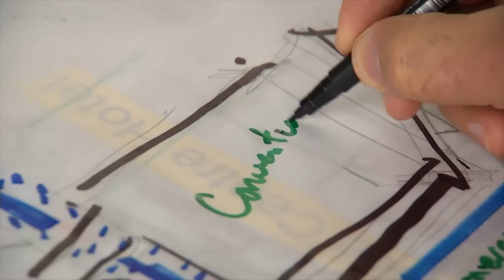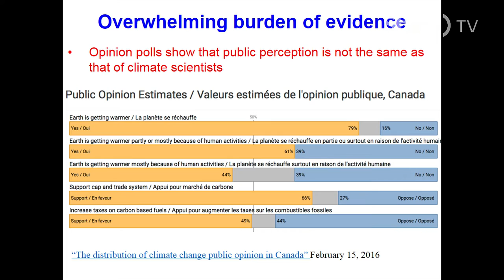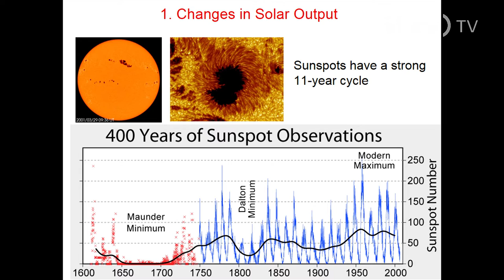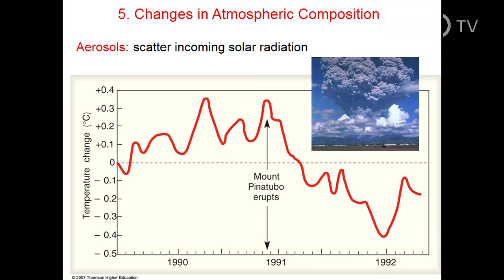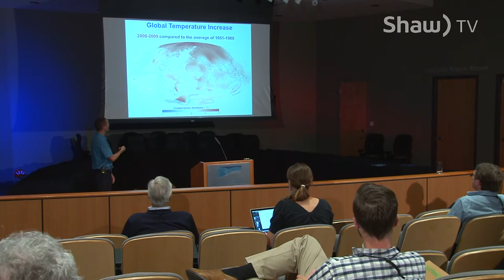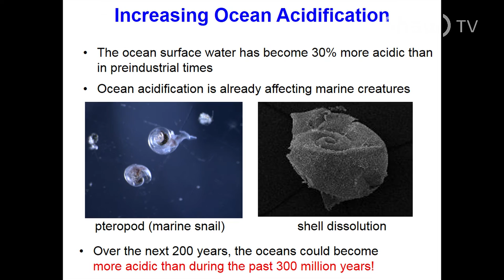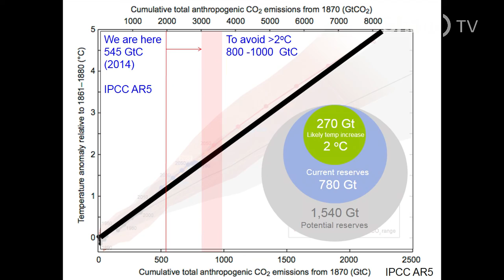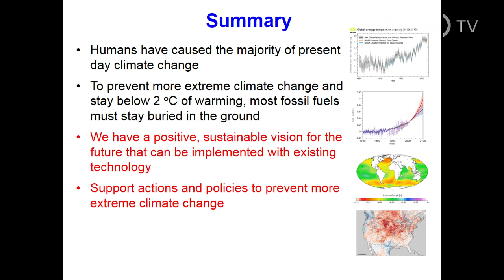RAIC 2016 - Science and the Implications of Climate Change by Jeff Lewis PhD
"Science and the Implications of Climate Change" presented Dr. Jeff Lewis PhD from the 2016 Royal Architectural Institute of Canada (RAIC) Festival of Architecture in Nanaimo, BC.

Dr. Jeff Lewis is a faculty member in the Geography Department at Vancouver Island University (VIU), where he teaches earth and atmospheric sciences. Jeff has expertise working with large-scale climate models used to predict the past and future climatic trends. He is also a faculty mentor for Awareness of Climate Change through Education and Research (ACER), a university-based initiative to promote a greater understanding of the science and social implications of climate change among students and the general public throughout Vancouver Island and coastal BC.